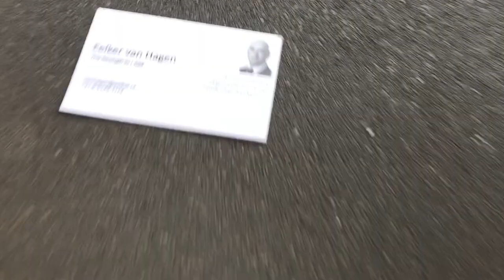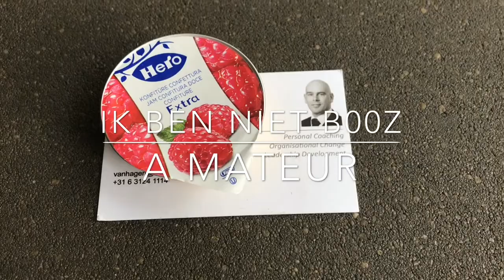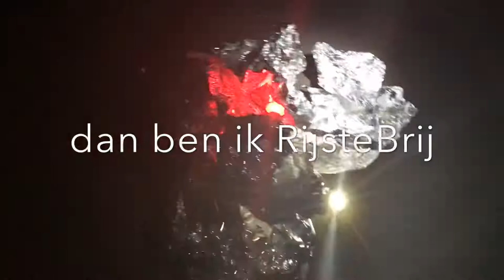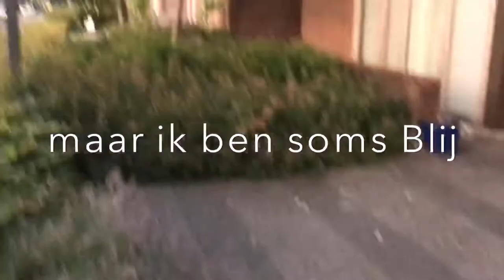Sex avec le Vent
Ik ben niet gek, ik ben een Flipje ehhh FramB00Z